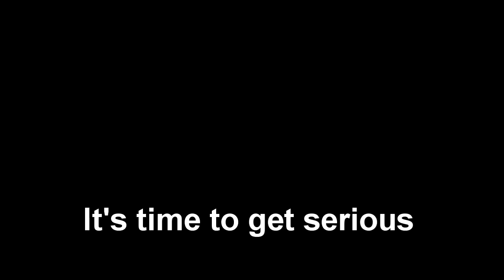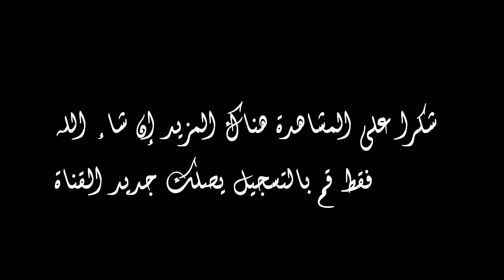ملخص مقابلة وداد طنجة = شباب بن ديبان 4 = 2